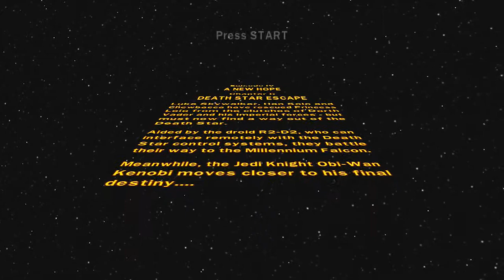Lego Star Wars - Part 23 - Garbage Man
Burtis misremembers things about the first Star Wars movie as Ben and Burtis get confused at a puzzle and seek to get back to the Millennium Falcon.